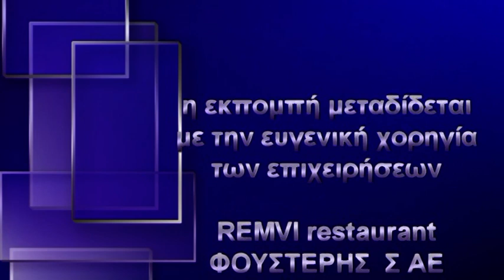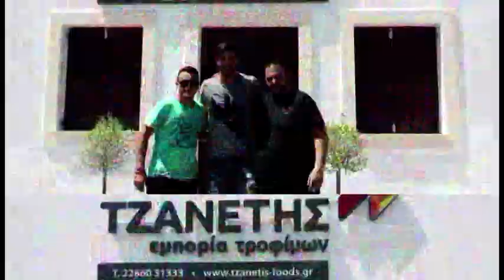ΜΑΙΝΑΣ ΓΙΑΝΝΗΣ ΣΥΝΕΝΤΕΥΞΗ